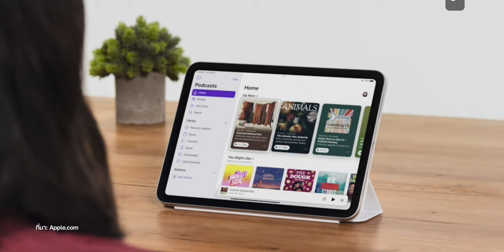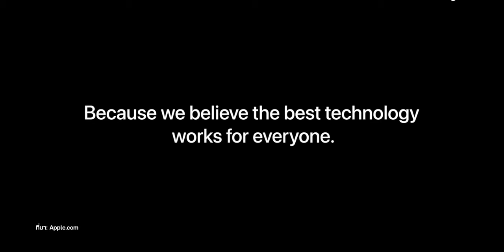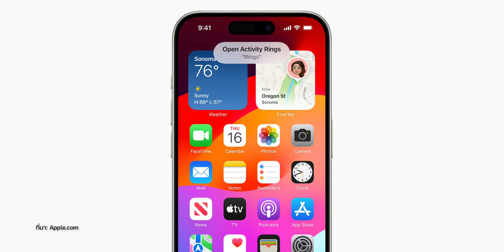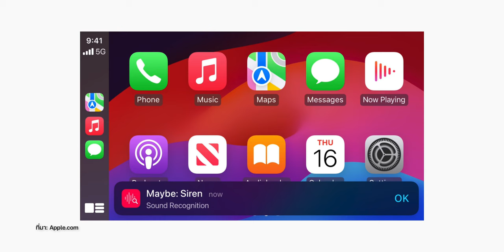สรุปฟีเจอร์ "การช่วยการเข้าถึง" ใหม่, เตรียมถูกใส่มาใน iOS 18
พามาส่องฟีเจอร์การช่วยการเข้าถึงใหม่ ๆ ที่ Apple กำลังจะอัปเดตเข้ามาให้เราได้ใช้งานในปี 2024 นี้ แต่ละอันน่าสนใจยังไง? จะมีอะไรบ้าง? มาดูกันเลย

📌อ่านฟีเจอร์อื่น ๆ เพิ่มเติม

00:00 - เปิดคลิป
00:15 - เกริ่นนำ
00:44 - การติดตามดวงตา
01:14 - Music Haptics
01:51 - Vocal Shortcuts
02:15 - Vehicle Motion Cues
02:50 - การช่วยการเข้าถึงใน CarPlay
03:38 - สรุปปิดคลิป

10 วิธีทำให้ iPhone เร็วขึ้น!! อัปเดตปี 2024